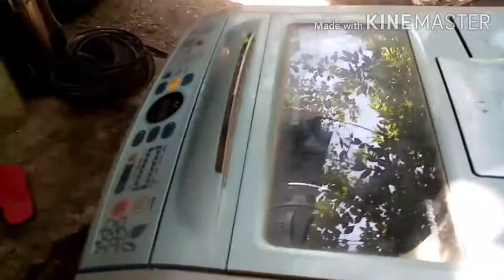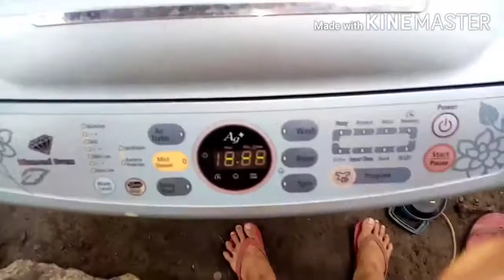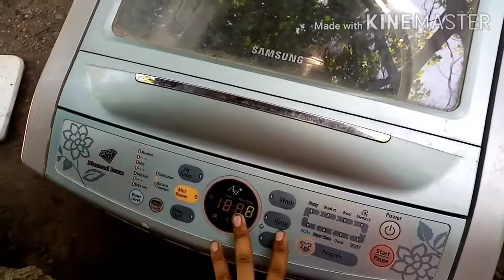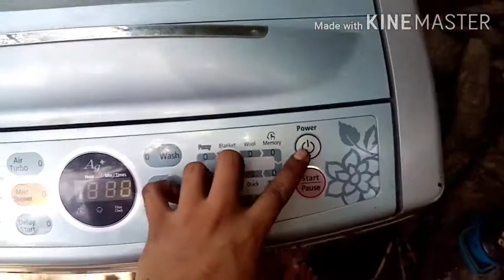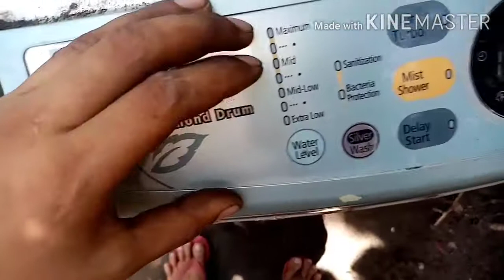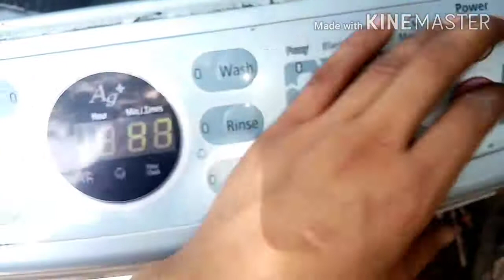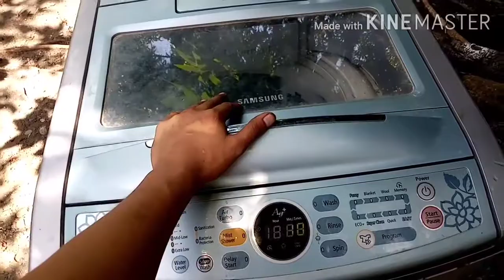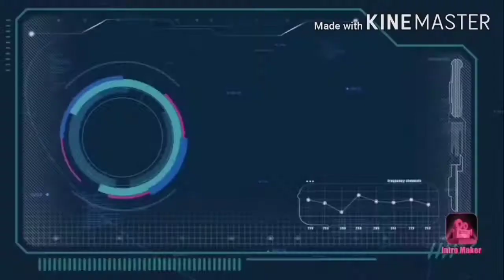Samsung Automatic Washeng Machine (Mahina umikot)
Para sa mga Technician dyan.
sana makatulog ako para madagdagan ang inying kaalaman.🤔🤔 at magamit nyo sa inyong trabaho.😇😇

By the way Guyz isa po akong Electronic Technician since year 2010😊
Wala lang gusto ko lang i share 😅😅

Richard Tech Vlog is here to share a acknowledgement to you tnx😊😊

For more Questions and suggestions